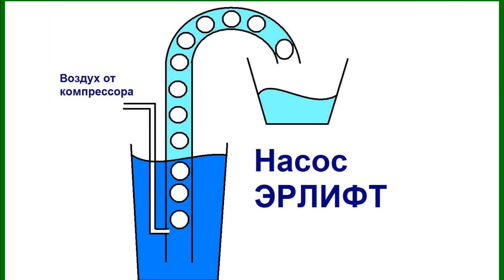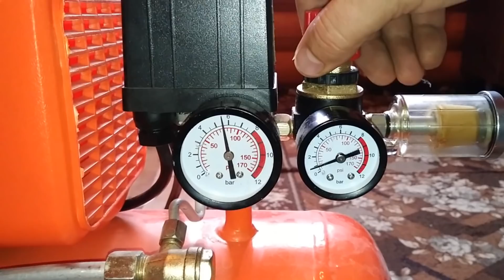Эрлифт / Аэрлифт / Вода компрессором из абиссинской скважины зимой / Раскачать прочистить скважину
Как накачать воды из абиссинской скважины с помощью компрессора?

 В этом видео аэролифт(Эрлифт) применение в быту, так же этот способ  подойдет раскачать заилившуюся либо только что пробитую скважину.
Такой вариант будет так же хорош зимой, если помещение не отапливается, а водой иногда пользуетесь. так как  без подачи сжатого воздуха воды в трубах нет, поэтому разморозить трубы исключено.